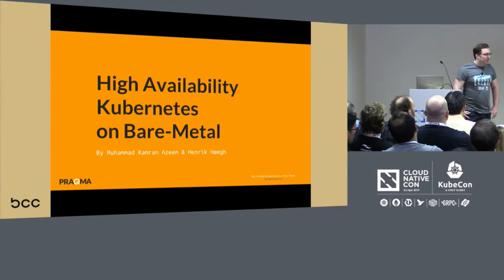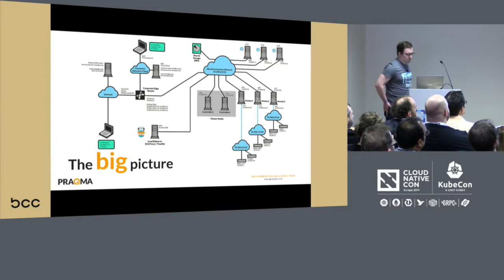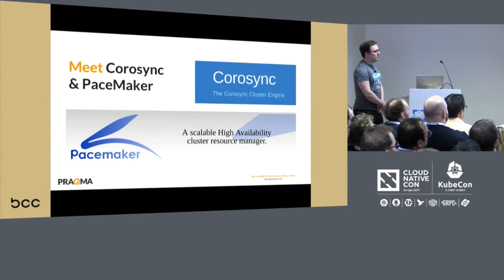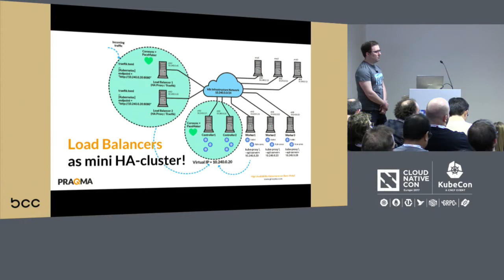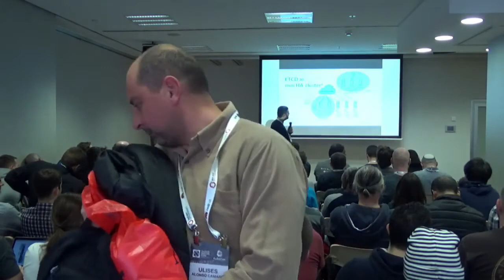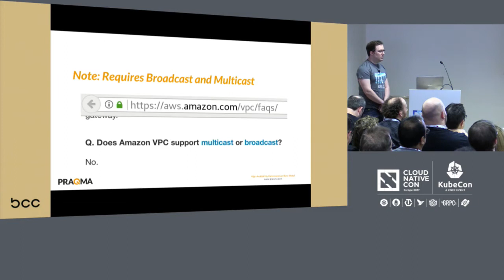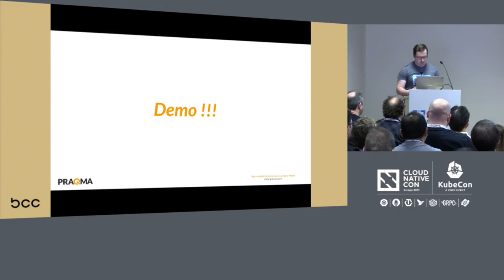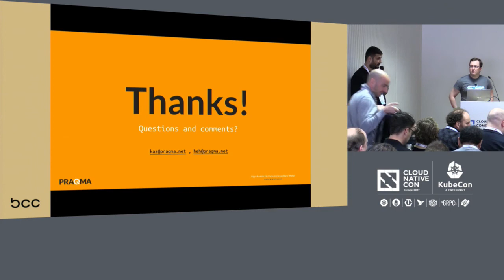High Availability Kubernetes on Bare Metal [A] - Muhammad Kamran Azeem & Henrik Høegh, Praqma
To run mission critical applications on your own datacenter you need high availability on every part of the system. In a kubernetes cluster, this includes your controllers, etcd, and even the load balancers. This talk will describe about setting up high availability mechanisms for Kubernetes Controllers and load balancing nodes. It will also cover creating highly available etcd, worker nodes, and other components necessary in a functioning cluster based on a real world project.

About Muhammad Kamran Azeem
Muhammad Kamran Azeem is a senior consultant for infrastructure and security at Praqma’s Oslo office, where has has been working for past two years. He brings with him about 20 years of experience covering programming, database administration, networks, information security and training. He is author of the book “Linux Pocket Reference for System Administrators”, and various CBTs on adapting and using Linux operating system. Before Praqma he was managing some of the largest supercomputers in the world at Saudi Aramco in Saudi Arabia. Kamran is currently working on a book project entitled “High Availability Kubernetes: a Sysadmins Guide”.

About Henrik Høegh
Senior consultant with more than 15 years experience within operations, DevOps, and Continuous Delivery on Kubernetes, Docker, Linux, Atlassian, Jenkins. As a DevOps consultant Henrik regularly works with build servers, Container technologies, version control, and agile task management systems but also spend a great deal of time working with general organizational, architectural, and process related challenges for customers.